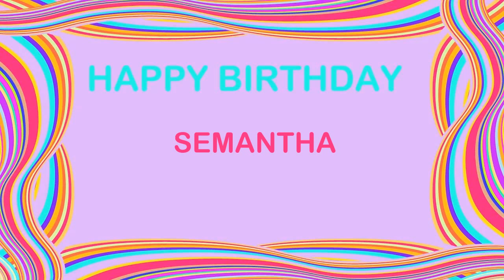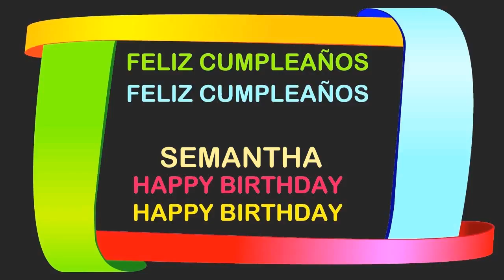Semantha Birthday Postcards & Postales